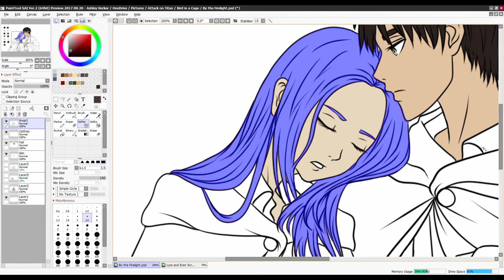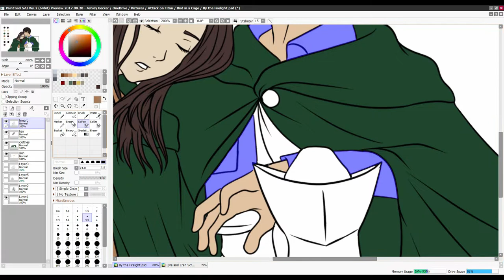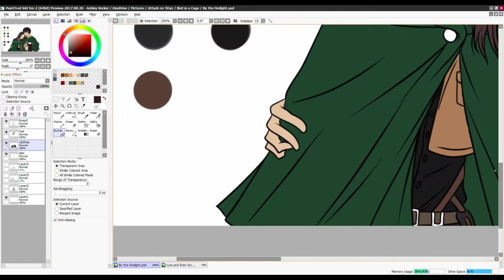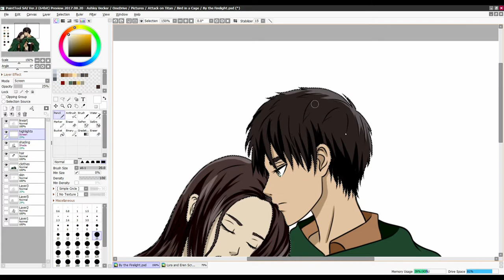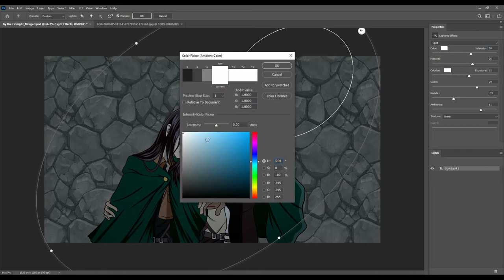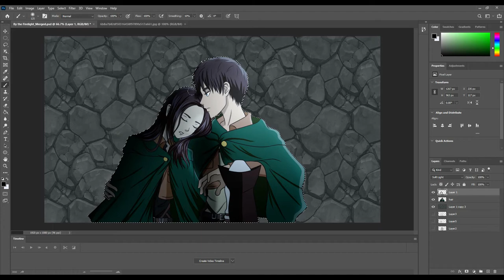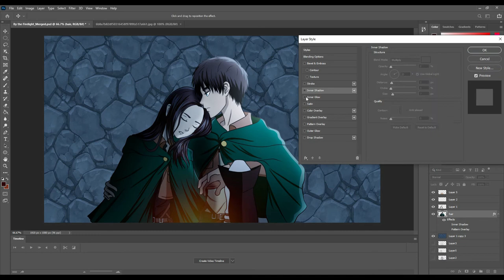Until Dawn Speedpaint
I have returned to the art realm. Please excuse my inner Attack on Titan nerd but I couldn't resist making this. I've actually been getting more drawing inspiration with it being my last semester of college. I hope to eventually get back into doing comission work again, but I figured I'd share this!

Software used: Paint Tool Sai, Photoshop CC, and Premiere Pro
Songs are from this amazing new game I recently played "My Brother Rabbit". I'm just in love with the soft and calming songs from that soundtrack, I totally recommend checking the game out.